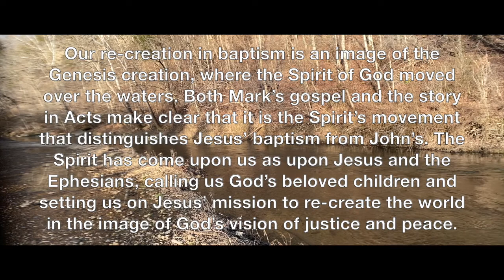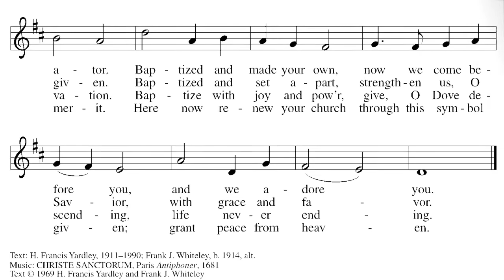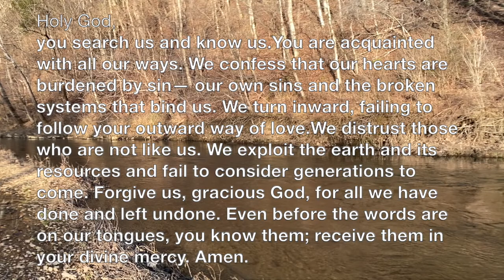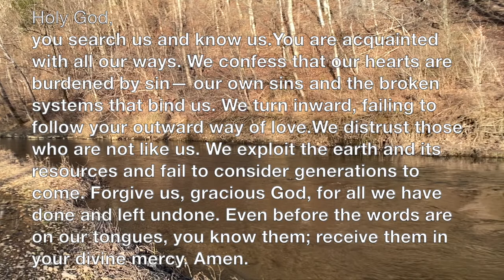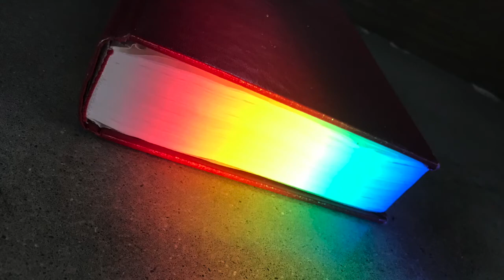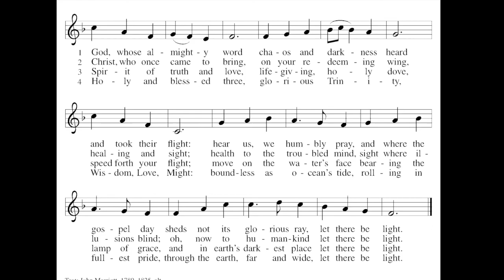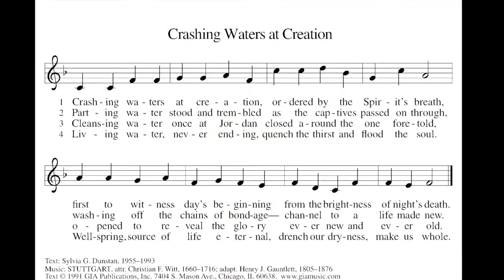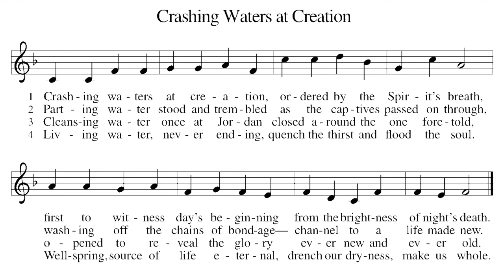Worship for 10 January 2021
We gather for worship through Scripture, song, and prayer. Our re-creation in baptism is an image of the Genesis creation, where the Spirit of God moved over the waters. Both Mark’s gospel and the story in Acts make clear that it is the Spirit’s movement that distinguishes Jesus’ baptism from John’s. The Spirit has come upon us as upon Jesus and the Ephesians, calling us God’s beloved children and setting us on Jesus’ mission to re-create the world in the image of God’s vision of justice and peace.